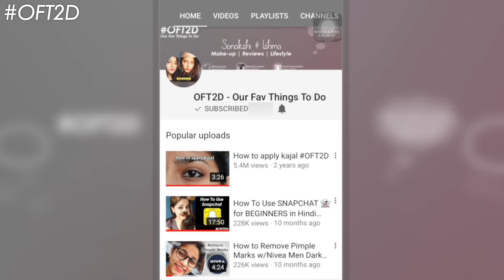Naagin 3 Bela Makeup look - नागिन ३ की बेला का मेकअप लुक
We really love watching Naagin 3 and Bela's makeup look is really Awesome!
Also New weekly vlogs Every Wednesday at 8.30pm

Products Mentioned :

- Colourpop No filter Foundation - Light 65
- Forever 21 Sponge
- Maybelline Age rewind Concealer - Medium -
- Bharat & Dorris Cream Foundation Small - No. 11
- Colourpop Stipling brush
- Rimmel Stay Matte Compact Powder - Sand Storm -
- Maybelline Fashion Brow Duo sharper - Brown -
- Nykaa Eyem BLACK Kajal Eyeliner -
- Colorbar Ready to Wink Perfect Eye Makeup Brushes -
- Maybelline The Nudes Palette -
- Miniso Blending Brush
- Wet n Wild Lip Liner - Willow -

Sonakshi - sharmasonakshi
Ishma - ishma2710